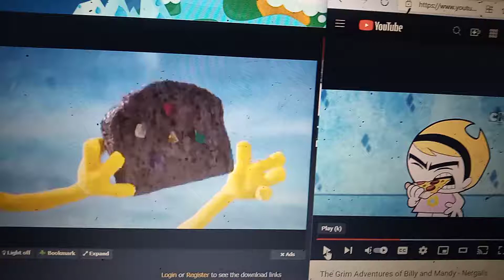March 3, 2022